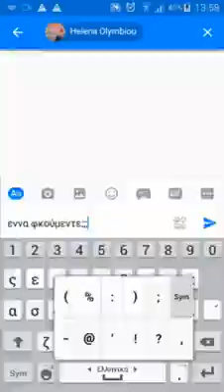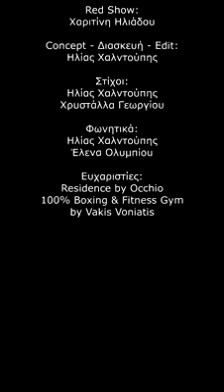MIX FM - SONG